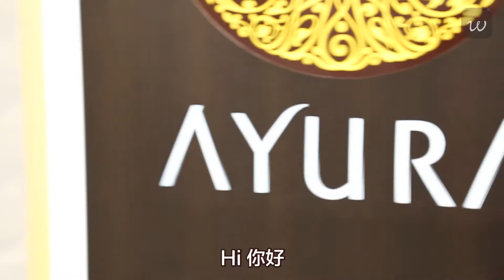AYURA【豌豆公主】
動画制作のご相談は以下のメールアドレスまで！

Inagora株式会社は日本商品に特化した中国向けECアプリ「豌豆公主」を運営しています。